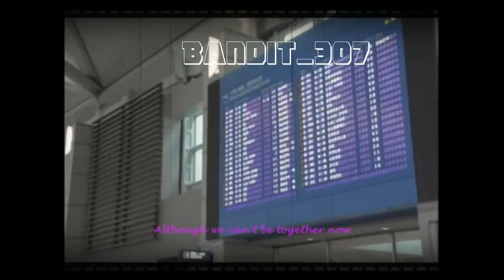JK Drama - Friends (OST) - One by Lee So Jung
Nostalgic series OST

Friends is a South Korean-Japanese short drama that aired in 2002. It was produced by TBS (Japan), and MBC (South Korea). This was the first time in drama history that the two countries collaborated to co-produce the show in both South Korea and Japan. It was originally broadcast on February 4–5 in Japan and February 15–16 in South Korea.

A Japanese male tourist and a South Korean female film student become friends in Hong Kong. Before heading back to their respective countries, they promise to meet again without knowing what fate has in store for them.

Title: Friends
Japan Title: フレンズ (Furenzu)
Korean title: 프렌즈 (Peurenjeu)
Countries of origin: Japan - South Korea
Production companies: TBS (Japan) - MBC (South Korea)
Written by Yoshikazu Okada
Directed by Nobuhiro Doi and Han Chul-soo
Original release : February 4 – February 5, 2002
song : One (OST Friends 2002) by Lee So Jung